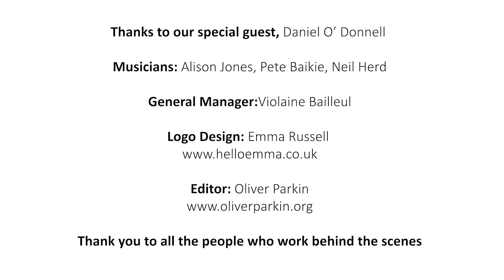Daniel O' Donnell, I Love You Because - Session 11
All our projects are funding-dependent, please consider supporting us. Your contribution will make a difference.

Welcome to Session 11 with special guests, Daniel O’Donnell singing "I Love You Because",
written and recorded by country music singer and songwriter Leon Payne in 1949. The song has been covered by several artists throughout the years, including hit cover versions by Al Martino in 1963 and Jim Reeves in 1964.

We have created the Smiling Remotely Weekly Singalong sessions to reach out to older people in care homes and sheltered housing during the Covid-19 crisis. Our weekly video singalongs (with on screen lyrics) aim to enhance well-being and lift spirits during these difficult times with the power of song. We have discovered during lockdown that some residents don't even have a phone or media device to connect with the outside world.

“I don’t know how to express my happiness than to thank the Staff and the Smiling Group“ Resident from a sheltered housing scheme in East London.